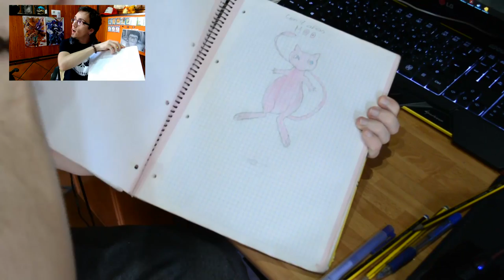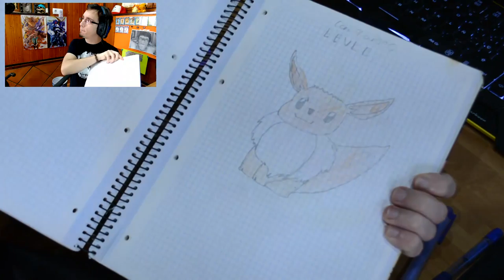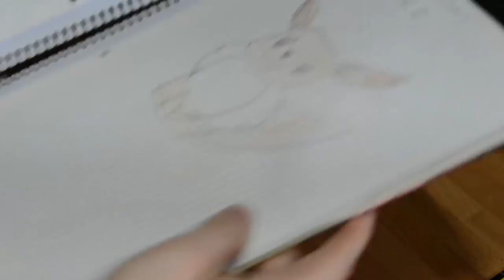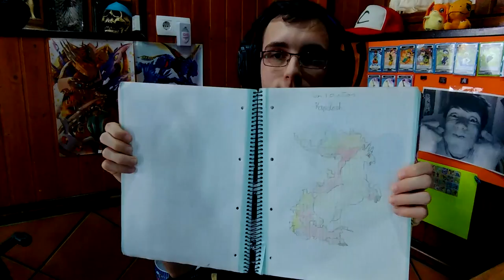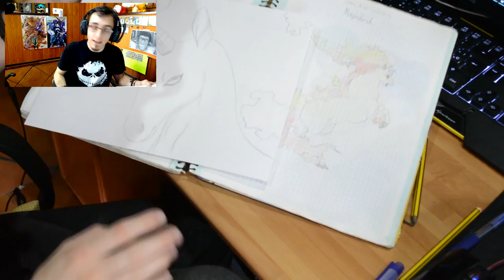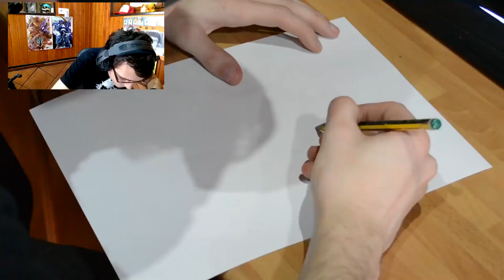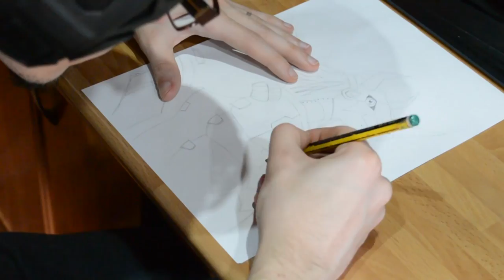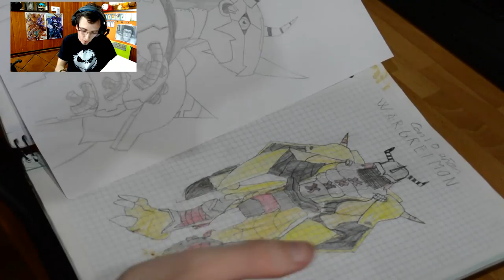Dibujos Infantiles Challenge || El retorno de Picasso